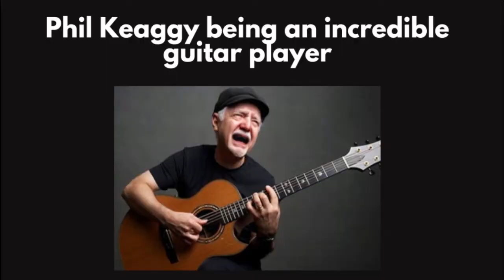Phil Keaggy being iconic for 4 minutes and 57 seconds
World's greatest 9 fingered guitar player.

Chapters:

0:00 - Intro
0:21 - Clip 1
0:54 - Clip 2
1:27 - Clip 3
2:23 - Clip 4
2:52 - Clip 5
3:30 - Clip 6
4:01 - Clip 7
4:22 - Clip 8